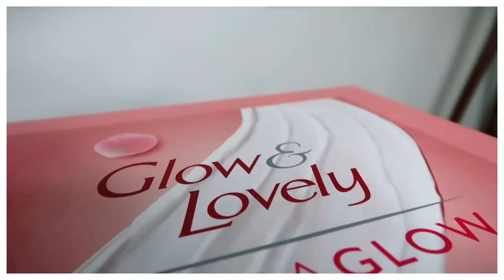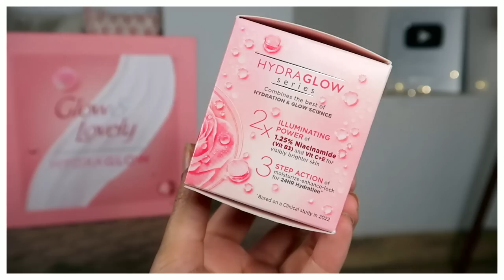Bridal Lehnga Shopping, Turned me into a *MODEL* & Major LIFE Updates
Here is how I'm keeping my skin hydrated and glowing while gearing up for my wedding preparation: with Glow & Lovely's newest skincare innovation- Hydraglow!

This rose-enriched serum cream is super lightweight and gives my skin 24hr hydration + 2X brightness to keep it soft and glowy all day long. It is packed to the brim with skin-friendly nutrients including Niacinamide, Vitamin C, and Vitamin E plus SPF!

Purchase yours right away!

Plum: Kashika15
Dot&Key: Kashika15
E'clat: Kashika20
Qurez: Kashika15
MARS Cosmetics: Kashika10
DermaCo: Kashika2022
Dr.Sheth: Kashika20
Aqualogica: Kashika20